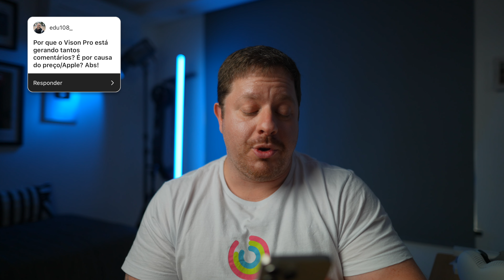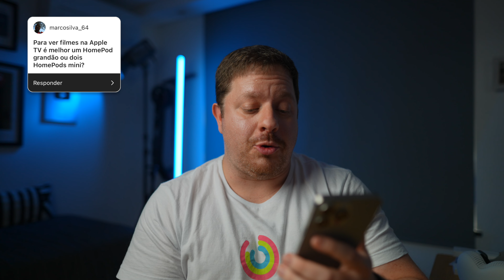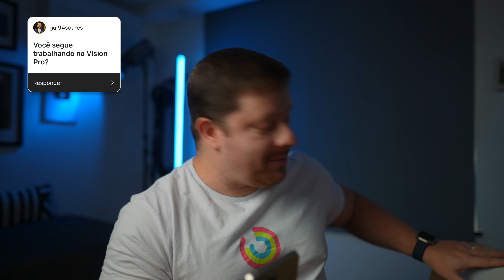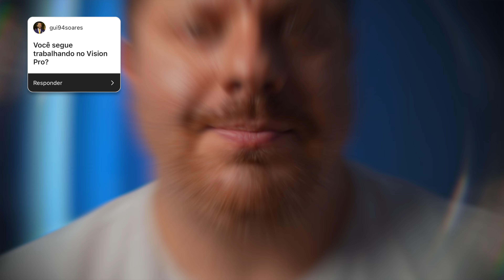[Q&A] O iOS 18 terá visual semelhante ao do visionOS?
MINUTAGEM
00:00 Introdução
00:23 Pergunta de @fabiosul
00:59 Pergunta de @ricardoviniciius
01:32 Pergunta de @edu108_
03:25 Pergunta de @euviitorjorge
04:37 Pergunta de @paulotramarin
04:46 Pergunta de @marcosilva_64
05:24 Pergunta de @rlossurdo
06:31 Pergunta de @hugofelinto
07:27 Pergunta de @micflaifel
07:56 Pergunta de @elaine7morais
08:28 Pergunta de @icefnews
09:25 Pergunta de @landson.albuquerque
10:25 Pergunta de @gui94soares
11:58 Pergunta de @matribas4
12:30 Pergunta de @jmagnopereira
13:31 Conclusão

NOSSOS EQUIPAMENTOS